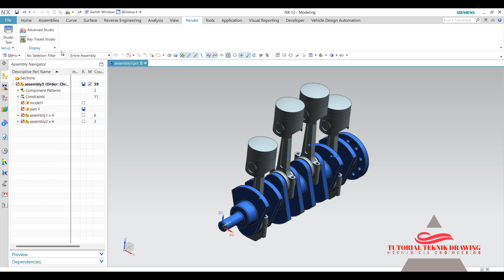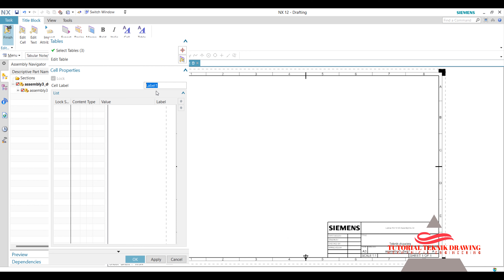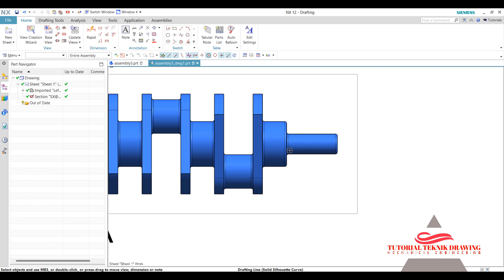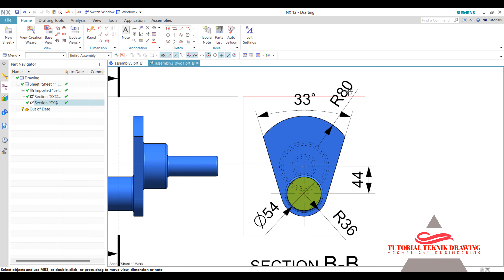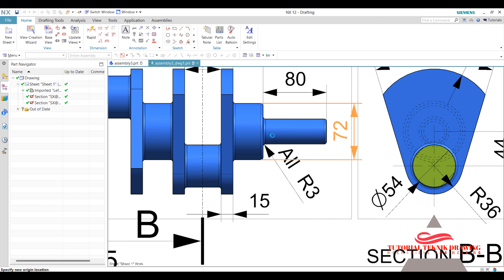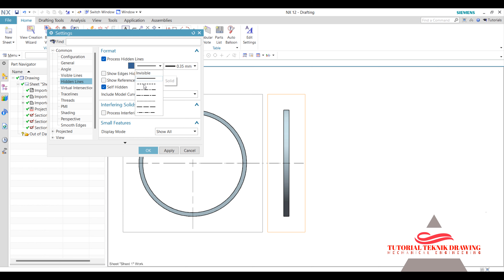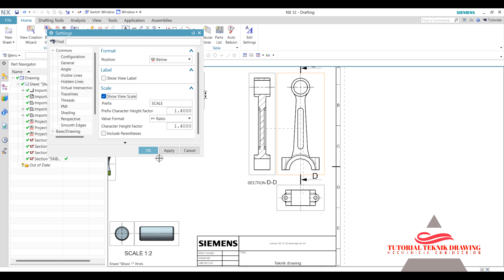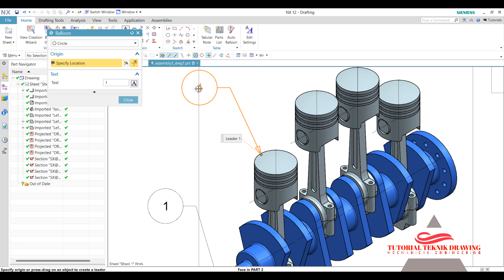Tutorial Siemens NX Assembly 3D ke 2D | 4K 60fps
Siemens NX 12 juga mencakup banyak peningkatan dalam desain, konstruksi, dan teknik (CAD / CAM / CAE) dan solusi terintegrasi. Meningkatnya kompleksitas produk menjadikan pemodelan 3D metode desain produk top dunia.
kali ini saya akan buatkan tutorial Membuat Assembly 3D ke 2D .
Mohon maaf kalau ada kesalahan dalam kata bahasa semoga bermanfaat untuk ilmu dan pengetahuan untuk dasar 3d Siemens NX .
NX 12 Konfigurasi Sistem yang Direkomendasikan:
Sistem operasi Windows /10/11 64-bit
Ruang Penyimpanan 32 GB
Minimal RAM          : 4 GB, direkomendasikan RAM 8 GB atau 16 GB
ProcessorC             : Minimum core i5 or i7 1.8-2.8 GHz (Base Frequency) / Amd Radeon RX , R9 , R7 , R5 , HD
Siemens NX mechanical,
Siemens NX mechanical engineering,
Siemens NX mechanical drawing,
belajar Siemens NX,
belajar mudah Siemens NX,
tutorial belajar Siemens NX,
tutorial Siemens NX untuk pemula,
cara cepat belajar Siemens NX,
cara mudah belajar Siemens NX,
belajar aplikasi Siemens NX,
cara belajar Siemens NX,
aplikasi Siemens NX,
tutorial Siemens NX pemula,
autocadSiemens NX
Siemens NX 3d,
Tutorial teknik drawing,
Siemens NX,
teknik mesin,
Siemens NX 3dimesia ke 2dimesia
Siemens NX  2dimesia ke 3dimesia
teknik drawing